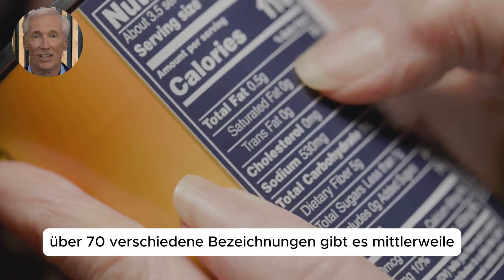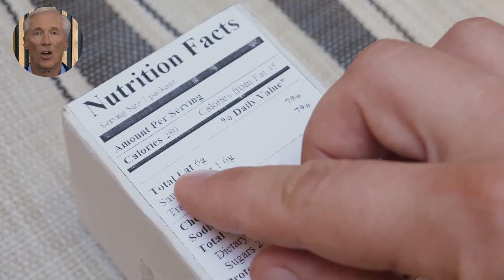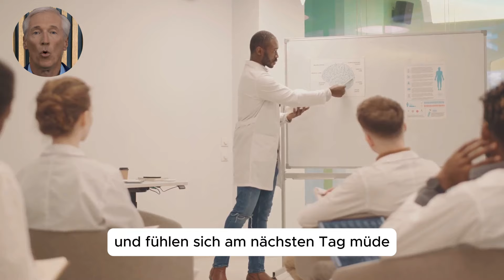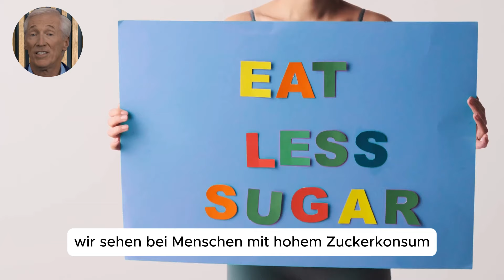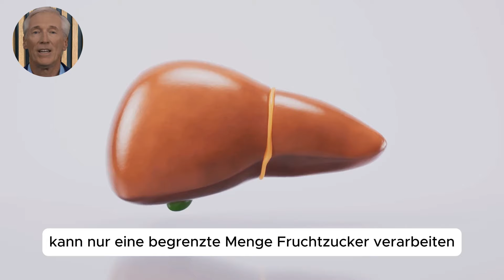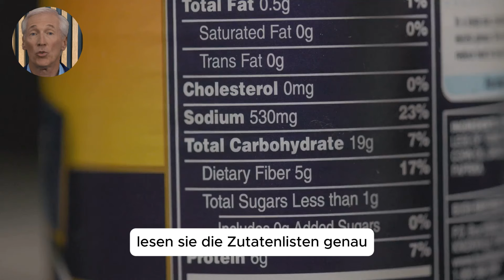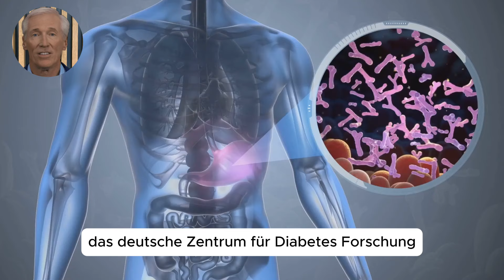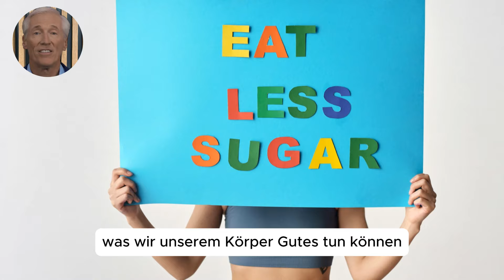Ist Zucker WIRKLICH so GIFTIG, wie alle sagen?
Ist Zucker wirklich so GIFTIG?
In diesem Video gehen wir der Frage auf den Grund, ob Zucker tatsächlich so schädlich ist, wie häufig behauptet wird. Wir beleuchten die Auswirkungen von Zucker auf den Körper und erklären, wie er in großen Mengen Entzündungen fördert, den Blutzuckerspiegel beeinflusst und zu Problemen wie Übergewicht, Diabetes und Herz-Kreislauf-Erkrankungen beitragen kann.
Dabei gehen wir auch auf die wissenschaftlichen Hintergründe ein und erklären, warum Zucker süchtig machen kann und wie er das Belohnungssystem im Gehirn aktiviert. Gleichzeitig betrachten wir die Unterschiede zwischen natürlichen Zuckerquellen und industriell verarbeitetem Zucker, um ein umfassendes Bild zu vermitteln.
Ziel des Videos ist es, die Zuschauer darüber aufzuklären, wie Zucker in der Ernährung sinnvoll reduziert werden kann, ohne komplett darauf zu verzichten, und welche Alternativen es gibt, um Heißhungerattacken zu vermeiden. Ein Augenöffner für alle, die ihre Gesundheit schützen und bewusster mit Zucker umgehen möchten.

“Ständig krank und von Ärzten enttäuscht? 💊 Es gibt einen besseren Weg! Mit unserem longevity Ratgeber ‘Immune Food Solutions’ kannst du dein Immunsystem auf natürliche Weise stärken – ganz ohne fragwürdige Medikamente. 💪 Jetzt selbst in die Hand nehmen, was wirklich zählt: deine Gesundheit!

✪ Wenn du keine neuen Videos mehr mit spannenden Themen rund um deine Gesundheit, Muskelaufbau, Fitness Tipps, Supplemente, Kraftsport und Diäten verpassen willst, dann abonniere jetzt unseren Kanal und Aktiviere die Glocke. 🔔
👉 Gesund und Fitt Alt zu werden ist unser Ziel Nummer 1 !

RECHTLICHER HINWEIS:

Die in diesem Video bereitgestellten Informationen dienen ausschließlich der allgemeinen Aufklärung und Weiterbildung. Sie sind keine Empfehlung oder Werbung für die vorgestellten Lebensmittel, Nahrungsergänzungsmittel, Methoden oder Verfahren. Es wird kein Anspruch auf Vollständigkeit, Aktualität oder Richtigkeit der Inhalte erhoben. Dieses Video ersetzt keinesfalls eine professionelle Beratung durch einen Arzt oder Apotheker und ist nicht als Grundlage für eigenständige Diagnosen, Behandlungen oder Änderungen einer bestehenden Therapie gedacht.

DAFÜR STEHEN WIR:

Auf diesem Kanal: Gesundheitsfakten verpacken wir  alle wichtigen Studien und Fakten rund um Muskelaufbau, Kraftsport, Diäten, Supplemente, Zunehmen und natürlich deine Gesundheit in Kurze videos. Bei uns erfährst du wie du am schnellsten und effektivsten Muskeln aufbaust und deinen Traumkörper erreichst. Zudem verraten wir dir welche Supplemente du wirklich brauchst und welche auf keinen fall ! Es ist uns sehr wichtig das du es schaffst Gesund und Fitt Alt zu werden ! Wir besprechen alle Themen die dir helfen Gesund und fitt zu bleiben wenn du über 40 Jahre alt bist.

Mit unseren kurzen Videos geben wir dir  Fitness Tipps & Tricks, Psychologie und natürliche Heilmittel mit auf dem Weg, um Gesund Alt zu werden.

Wir lieben es Fitness Videos zu produzieren die dir einen Mehrwert bieten können und dir dabei helfen deine Fitness Ziele zu erreichen und GESUND ALT ZU WERDEN ! ✅